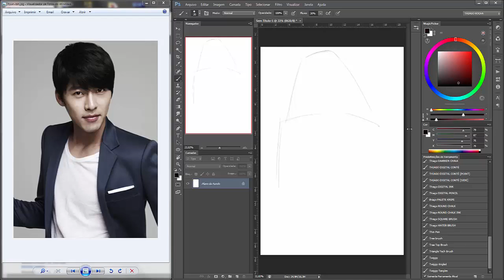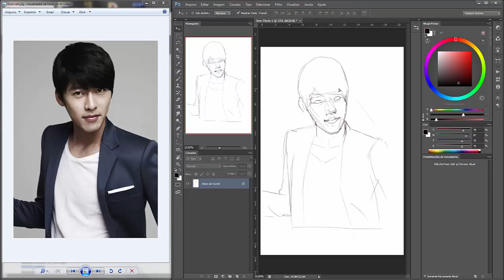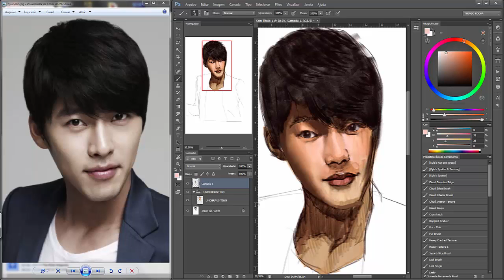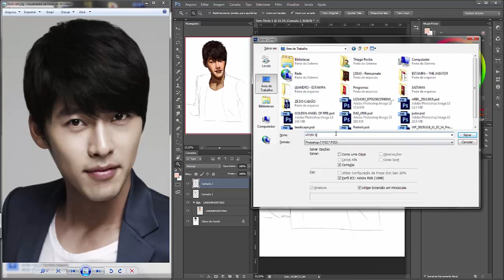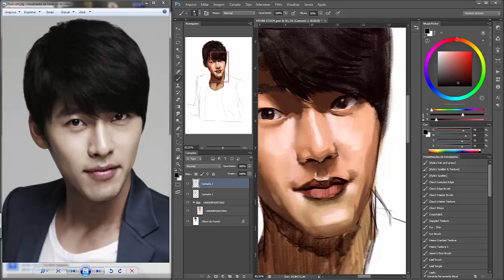Hyun Bin – Digital Painting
1 hour study
No Sound